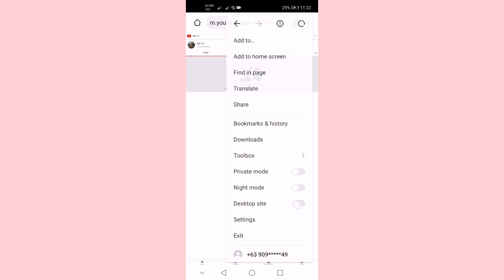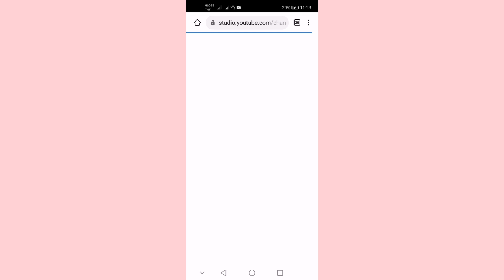BAKIT HINDI SEARCHABLE ANG CHANNEL MO? (KEYWORD SETTINGS) | TUTORIAL | GeL Tv PH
BAKIT HINDI SEARCHABLE ANG CHANNEL MO? (KEYWORD SETTINGS)

Other Youtube Tutorial